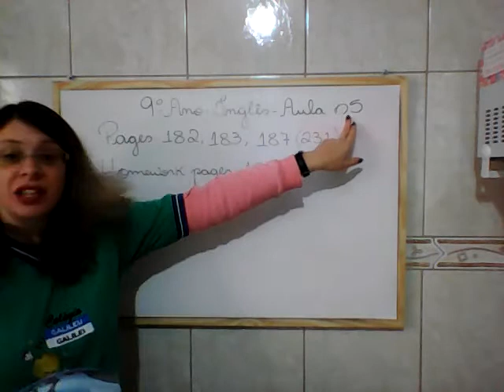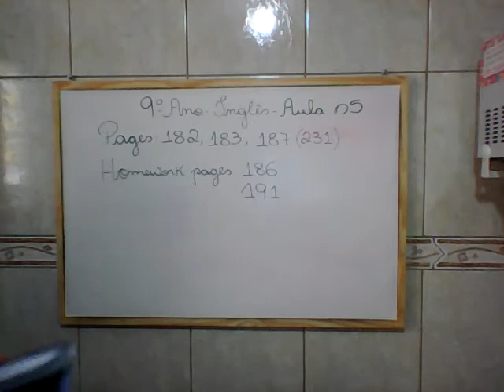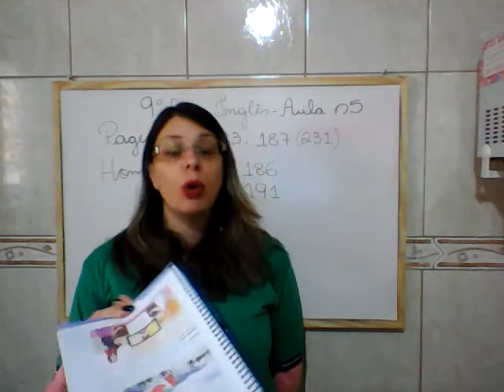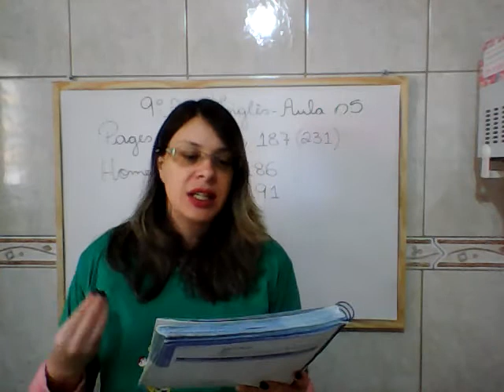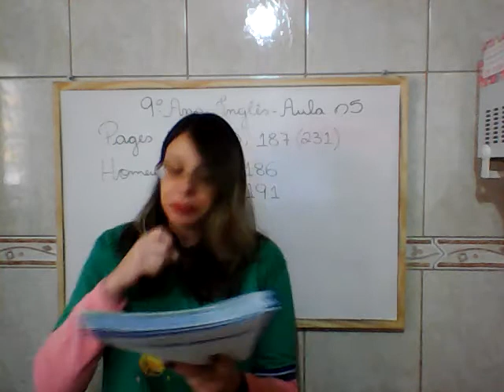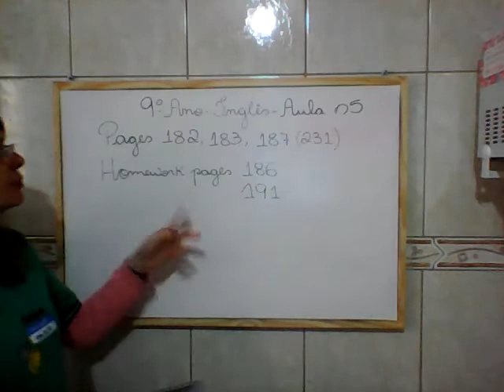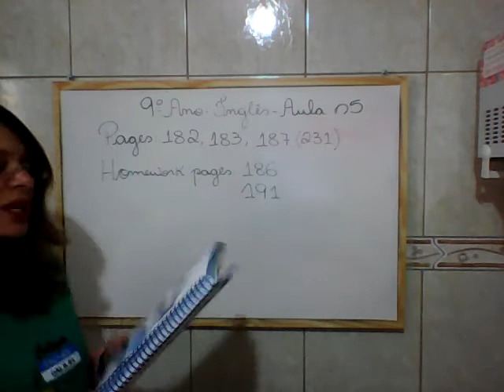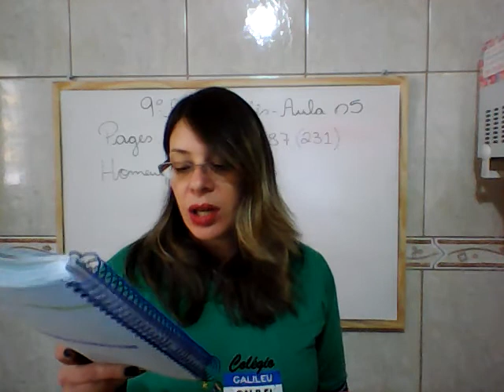9º Ano Inglês Aula 05 29 09